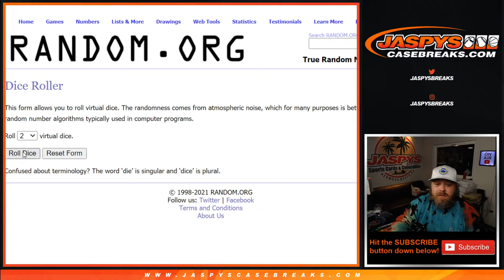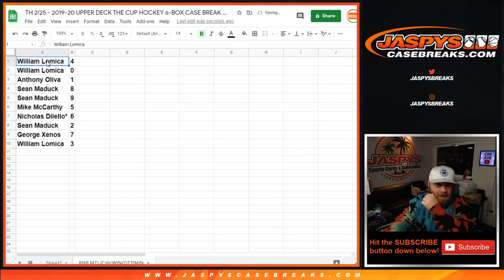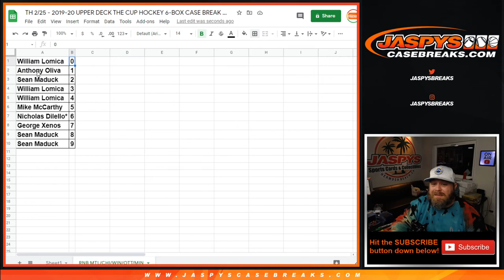TH 2/25 - 2019-20 UPPER DECK THE CUP HOCKEY 6-BOX CASE BREAK #5 *PYT* (RNM RANDOMIZER)